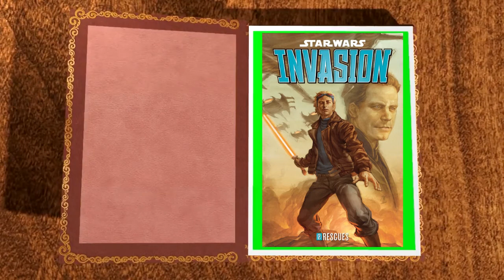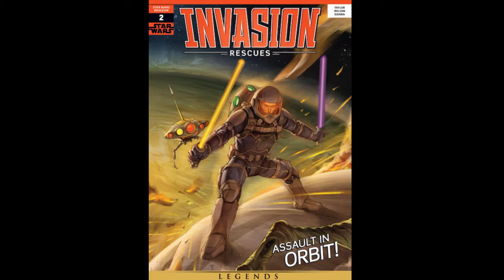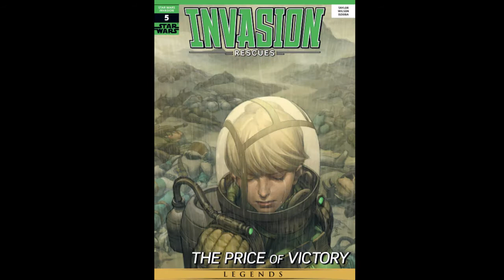Star Wars - Invasion - Rescues - Review & In-Depth Analysis